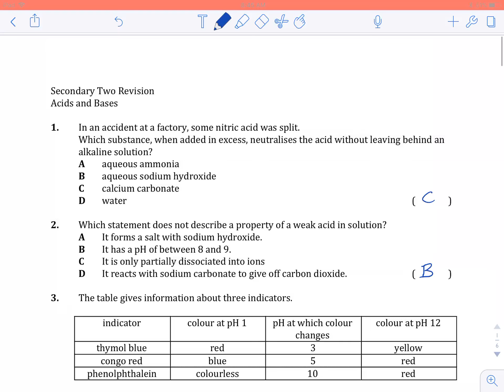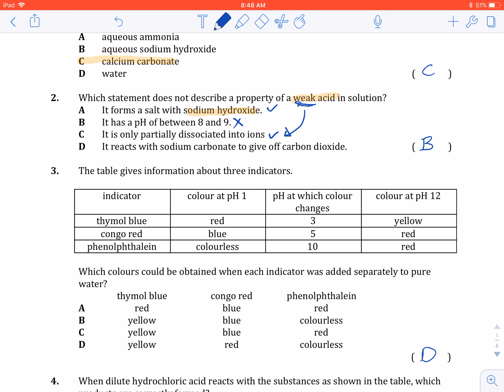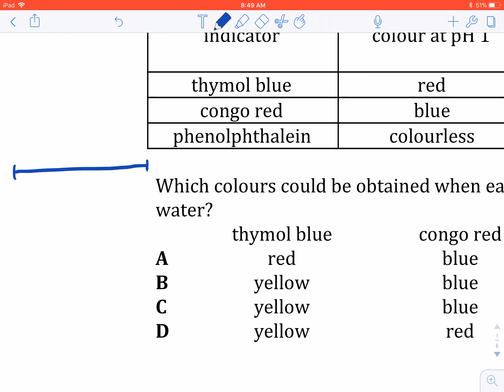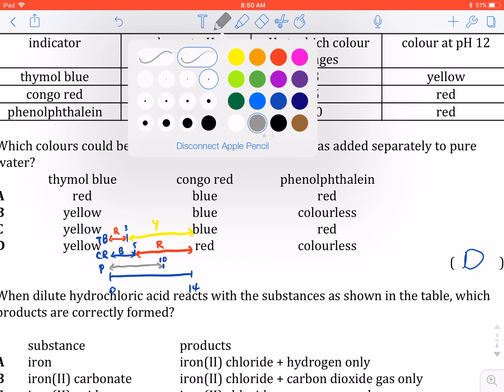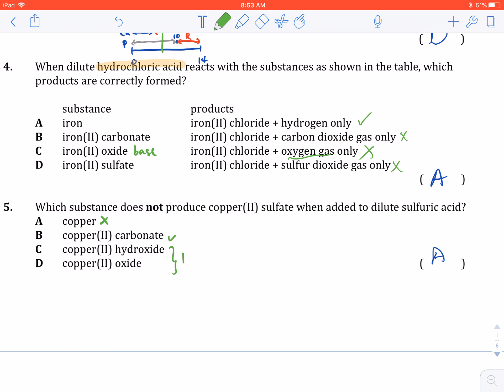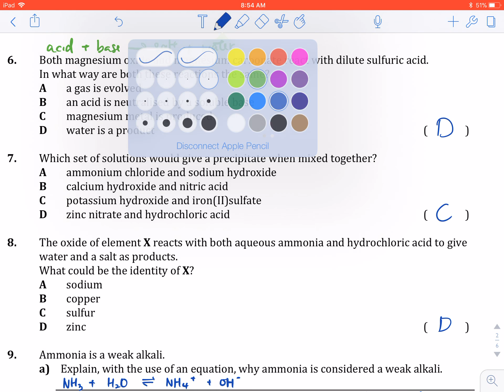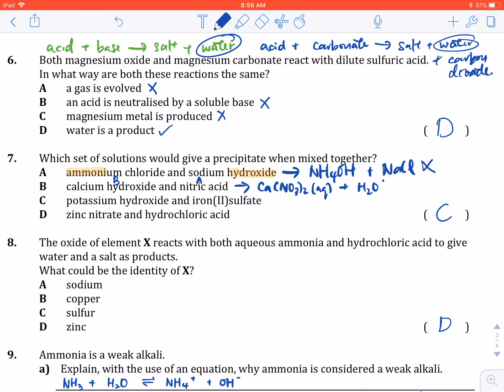Sec 2 Revision worksheet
Q1) 00:10
Q2) 02:03
Q3) 03:02
Q4) 05:24
Q5) 06:28
Q6) 07:44
Q7) 09:17
Q8) 11:38
Q9) 12:20
Q10) 15:53

Chemical Bonding
Q1) 17:45
Q2) 22:07